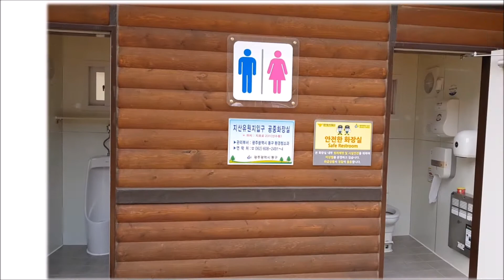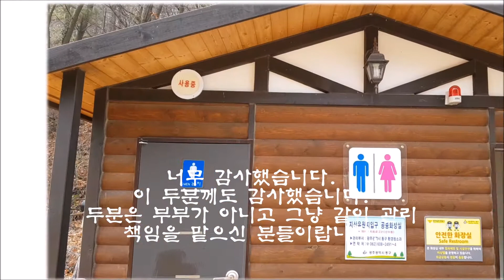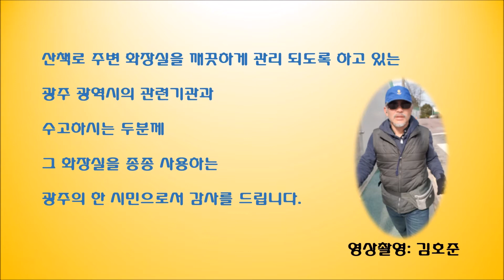깨끗한 화장실 (CLEAN TOILET IN KOREA)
깨끗한 화장실 보기 좋습니다.